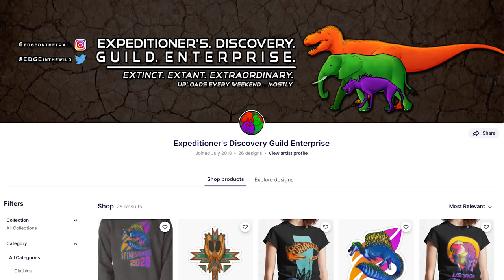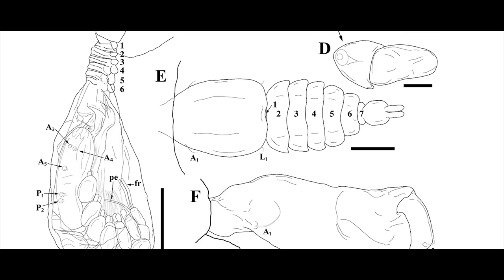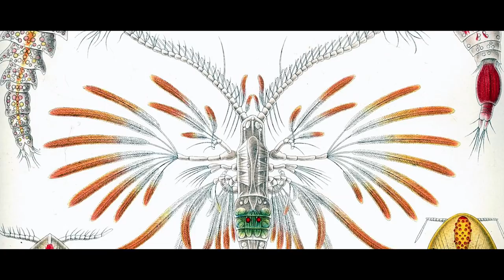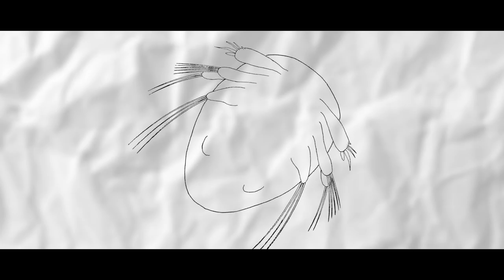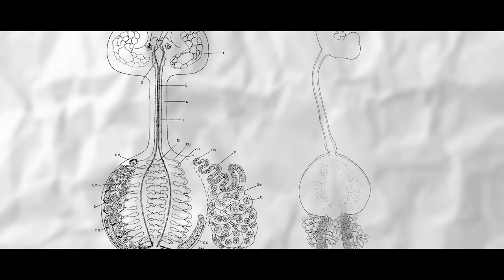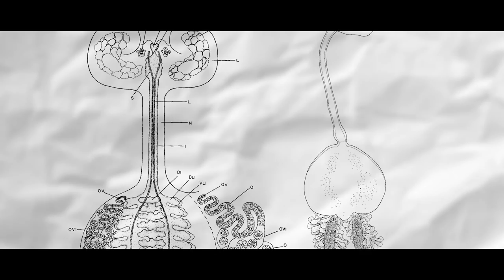When Crustaceans Become Parasitic Alien Antennas – Siphon-Mouthed Copepods | Animals EXPLAINED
You’re never going to find a parasite that makes sense, nor one that isn’t disgusting, not ah one that doesn’t seem to defy biology. Being a parasite is gruesome work and it changes the bodies of genus and species to such degrees that they no longer look like even close relatives. It may be gruesome work, but being a parasite is the best gig any organism can ask for. It’s basically finding the laziest easiest way to catch a ride and a meal, and many times much more than that. In a way, a parasite is a perfect organism as they don’t have to hunt and kill their own food and can just stay safely snug in someone’s vital organs, nestled in their skin folds, or anchored to their anus flaps. Good stuff.

RESEARCH
Moran, J.D.W., Piasecki, W. External morphology of the male and female of Sphyrion lumpi (Krøyer,1845) (Copepoda; Siphonostomatoida; Sphyriidae). Hydrobiologia 292, 171–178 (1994).